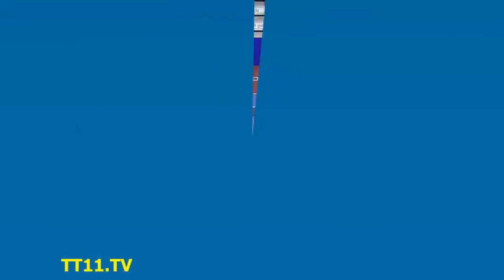Hugo Calderano vs Daniel Habesohn Bundesliga 2018 2019